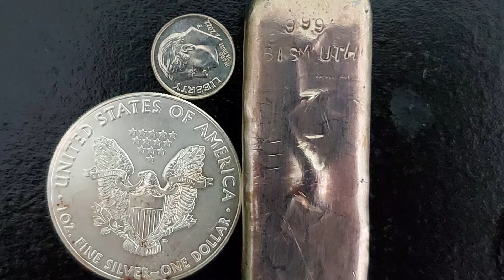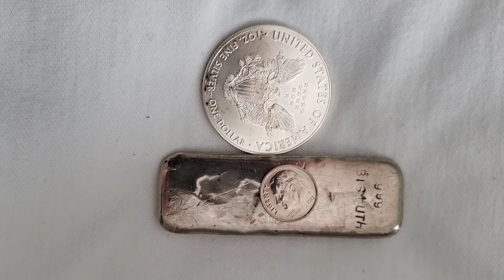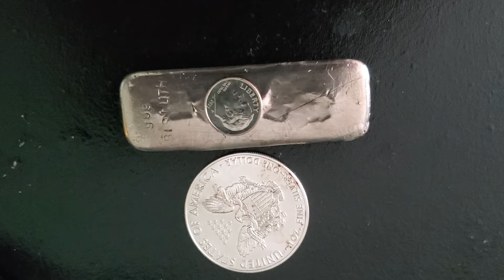Bismuth-The only pink colored metal & it is radioactive! Half life 19 quintillion years!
This video is about bismuth, the only pink colored metallic element and to anyone's surprise it is weakly radioactive!

periodic table bismuth radioactive element pink colored metal